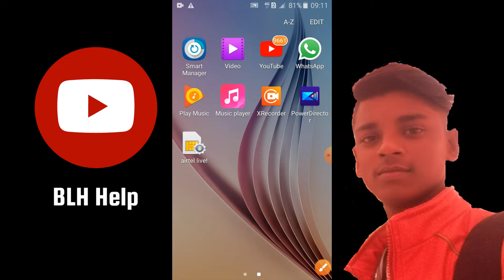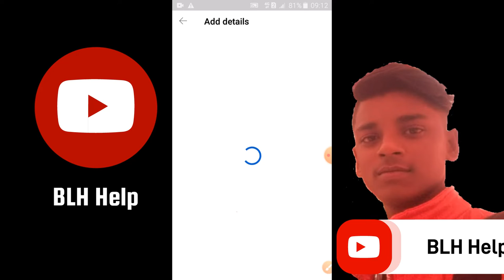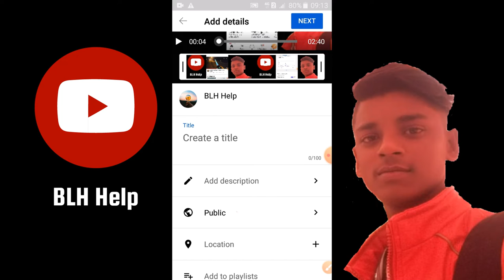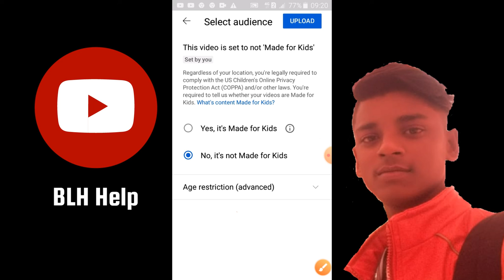Youtube Video Upload Kaise Kare video upload kaise hota hai step by step 2022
aaj ka es video me ham batayege ki 2022 me aap youtube pe video upload kaise kar sakte ho jo ki ham aapko step by step bataye ge
jo ki aap youtube pe video upload karna sikh jaoo ge